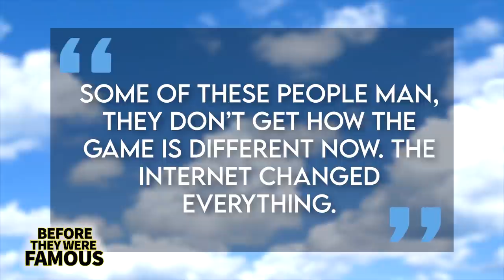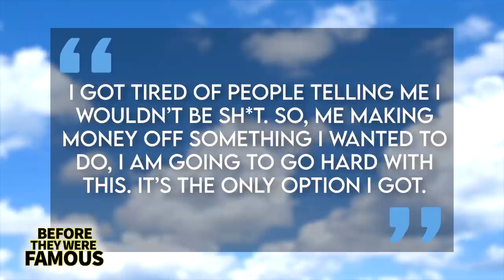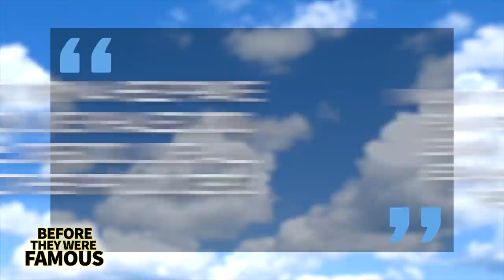Internet Money | Before They Were Famous | Taz Taylor Biography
Before Internet Money would produce hit tracks like Lil Tecca’s “Ransom”, JuiceWRLD’s “Lucid Dreams” and Drake’s “Blue Tint”. Before Internet Money would drop their debut album as a collective titled: “B4 the Storm” which features the likes of Lil Mosey, Future, and Wiz Khalifa. There’s a pretty decent chance that you might not know the name Taz Taylor – but I can almost guarantee that you know his beats. Taz is the mastermind behind the production collective known as Internet Money – a group that he created after feeling dissatisfied with the usual role of a producer in the music industry.